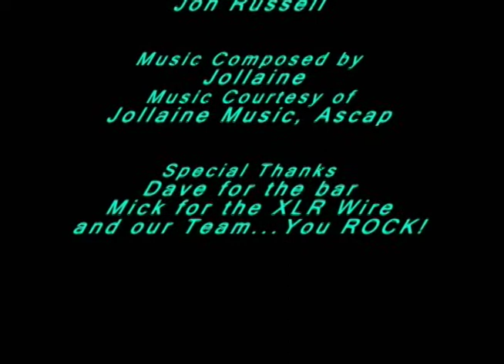RMK12- Disappearing Act (2010 Better quality)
In this disturbing suspense/ thriller Detective Sapporo (Romas Stanulis) is investigating the disappearance of singer Alana Roddy (Cait Rick).   He interviews everyone connected to the victim, but is getting nowhere.  Which of this motley crew is the culprit and where is the singer?  Watch with your friends and try to figure it out before the end.

This short film was made for the 2010, 48 hour film challenge.

Music composed by Jollaine courtesy of Jollaine Music, Ascap